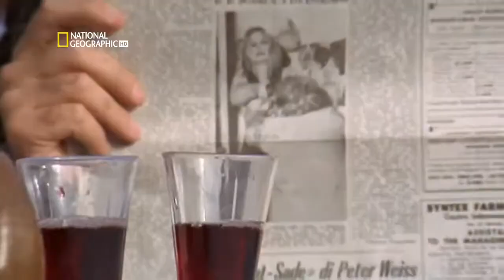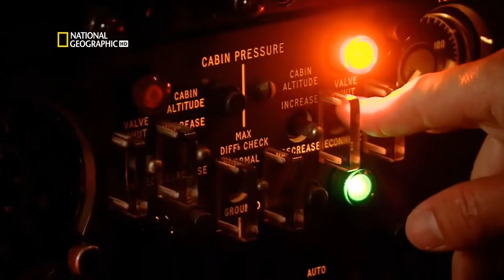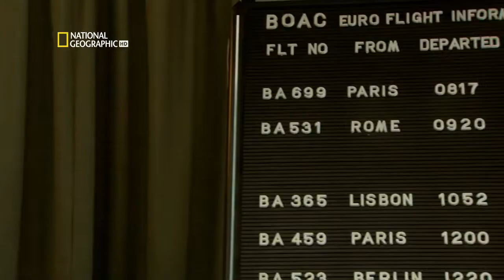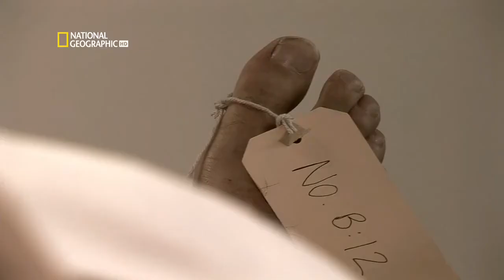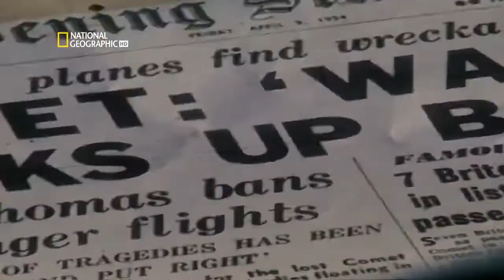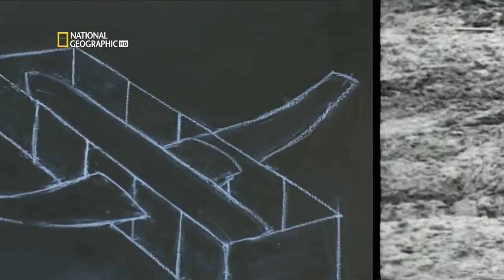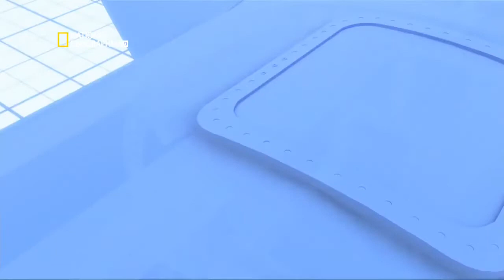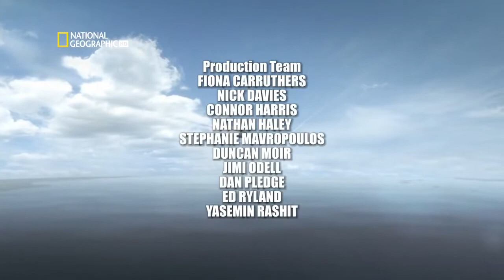Seconds From Disaster Comet Air Crash BOAC Flight 781